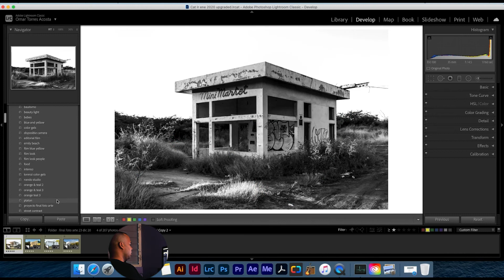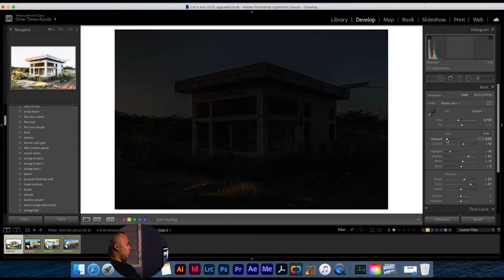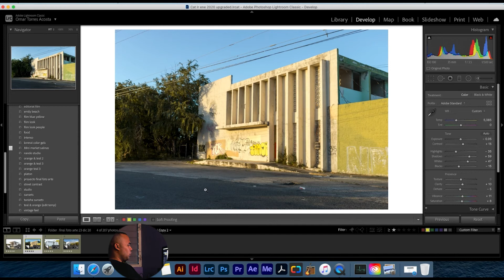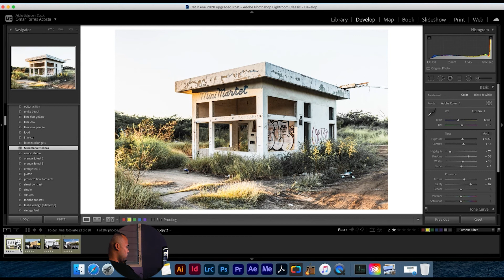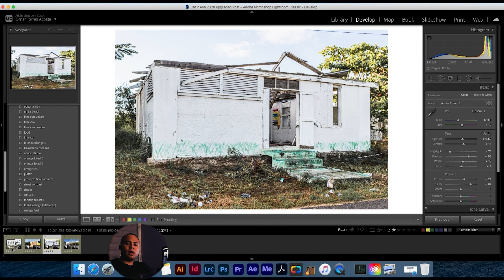¿Cómo editar en Adobe Lightroom Classic? ep. 3 - usar presets y sincronizar | Omar Torres Foto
Saludos. En este video vamos a aprender a editar fotos en adobe Lightroom classic usando presets. Luego vamos a aprender a sincronizar la edición de una imagen con todas las del proyecto. Espero que les sirva de ayuda.